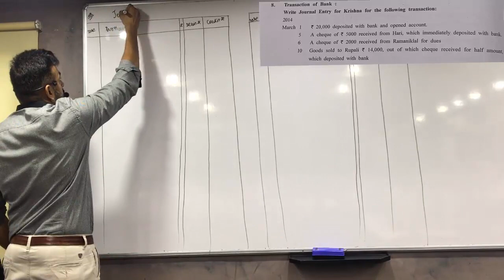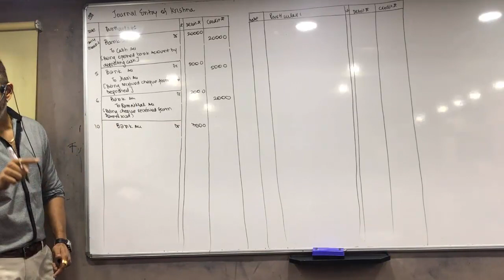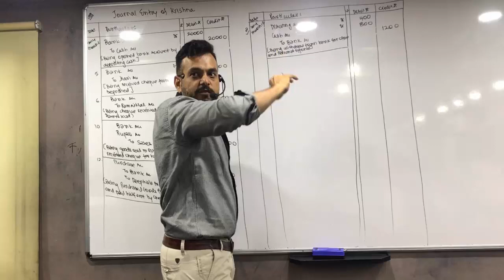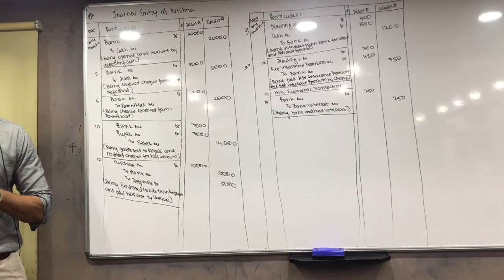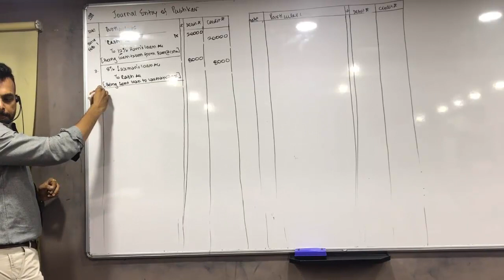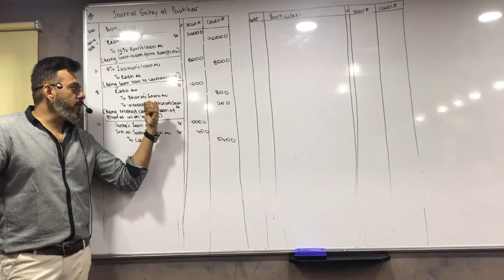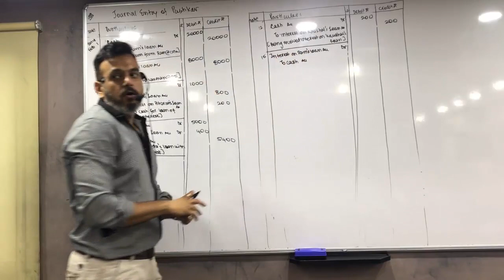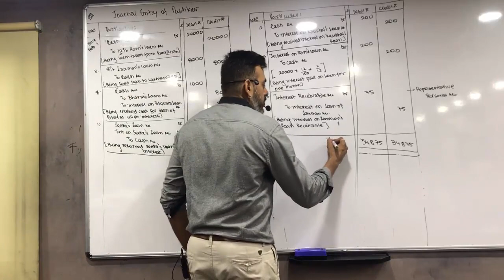Journal Entries L 2 Bank and Loan Related Transactions with Loan Interest Q7 & Q8